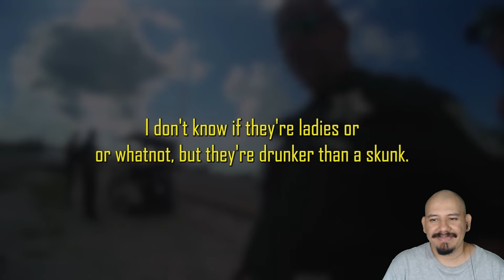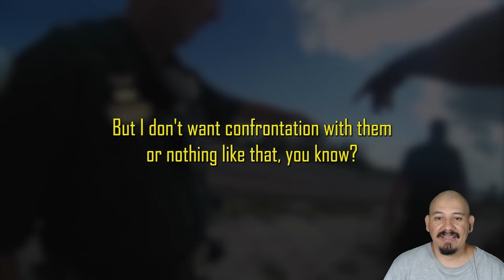Drunk Men Get Stopped in a Stolen Golf Cart! Reaction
My police arrest reaction videos include: man arrested, disorderly conduct, crime videos, police chase, dui arrest videos, emergency responder, also police shows, police body cam, body cam footage, dash cam police, law agencies, and everyone's favorites like cop watch, arrest video and funny criminal arrests. DUI in a Stolen Golf Cart is what we are watching

My name is Oscar and I am an American living in Mexico. I make Police video reactions aimed at English speaking people in the United States and other English speaking countries. So YouTube suggested this reaction video to English speakers 🙂.